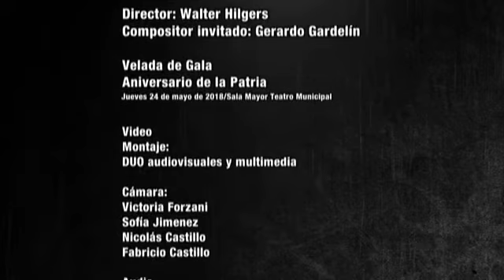Gerardo Gardelín - Furtivo (Tango)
Orquesta Sinfónica Provincial de Santa Fe
Director - Walter Hilgers
Teatro Municipal 1° de Mayo, Santa Fe /Argentina